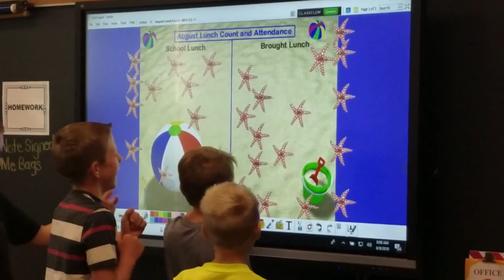CME 1st Day